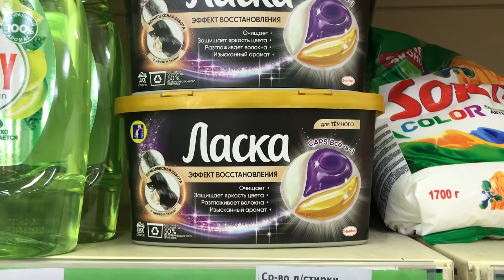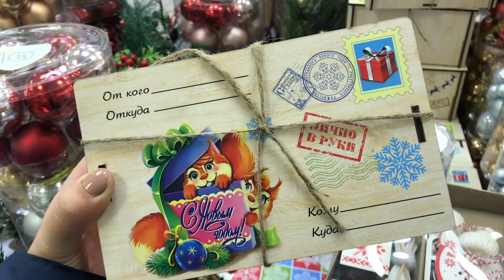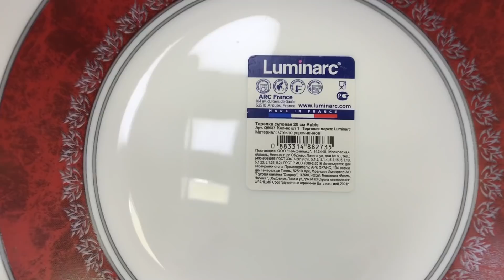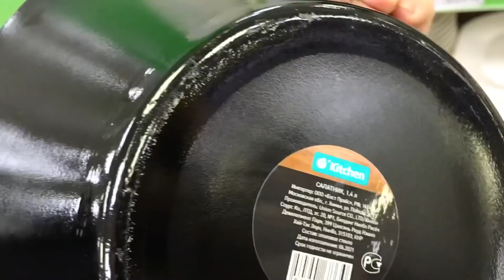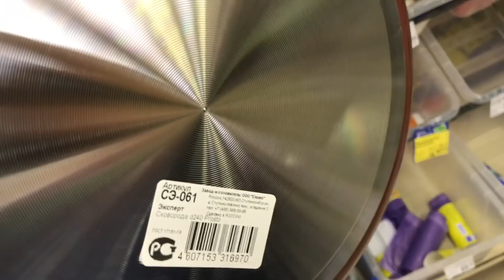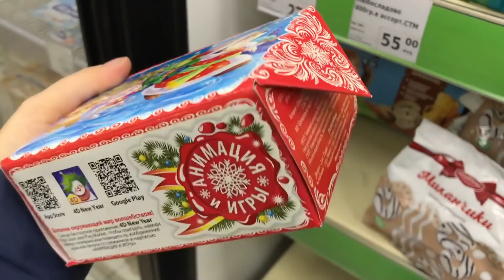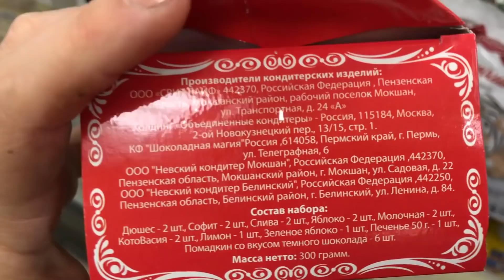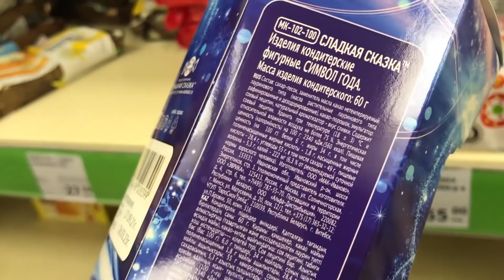💚НОВИНКИ В ФИКСЕ РАСКУПЯТ ЗА МИНУТУ😍 ГОРА НОВИНОК ДЛЯ КУХНИ И ДОМА ФИКС ПРАЙС❤️ ОБЗОР МАГАЗИНА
Всем привет! Сегодня сделаю обзор новинок из магазина Фикс Прайс. Новинки Фикс Прайс 2021. Обзор цен. Видео из магазина Фикс Прайс г.Барыш Ульяновская область..